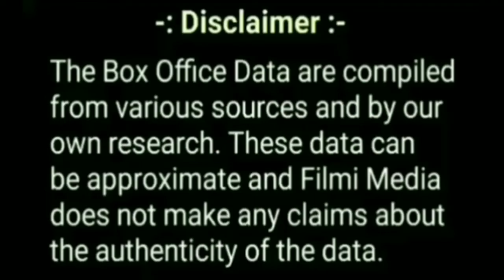Rang De Box Office Collection Day 10, Nithin, Keerthy Suresh, Vennela Kishore, Venky Atluri.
Topics covered in this video :

1) Rang De movie box office collection.
2) Rang De movie budget.
3) Rang De movie starcast.
4) Rang De movie release date.
5) Rang De movie lifetime box office collection in india.
6) Rang De movie 1st day box office collection.
7) Rang De movie 1st week box office collection.
8) Rang De movie worldwide box office collection.
9) Rang De movie verdict.